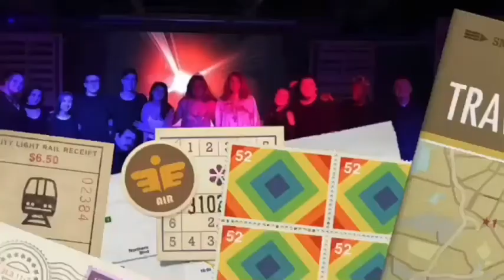Happy 30th Birthday Matt MenDoza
Happy Birthday To My Best Friend Matt Mendoza, I Have So Much Doing Tons Of Shows With Him And The Shows I’ve Done With Doza Was Miracle On 34th Street, Aesop’s Fable Ous Christmas Tree, The CK Holiday Cabaret, Experience The Villains, Carrie, Madagascar, The CK Ronkonkoma Farewell Concert And Turkeys Go On Strike! I Can’t Wait To Do More Shows With Him In The Future Either If It’s Broadhollow, CMPAC, Smithtown, Theatre Three And Even CK! Also Matt Has About 1 Or 2 Subscribers On His YouTube Channel So If You Guys Haven’t Got The Opportunity To Subscribe To yeahdoza Please Subscribe Today And Make His Birthday Wish Come True! Happy Birthday Doza!!